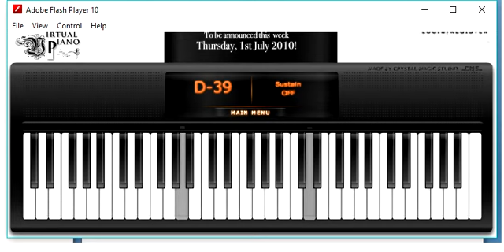Virtual Piano - Em của quá khứ - Nguyễn Đình Vũ